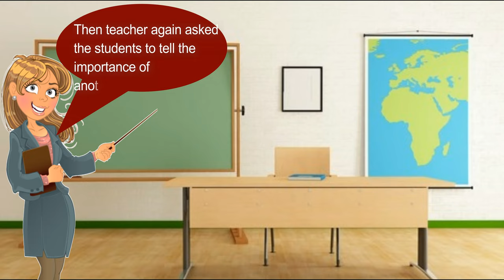how to roast your teachers|how to make your teacher laugh|school pranks on teachers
school pranks on teachers
Teacher and student funny jokes
high school jokes
how to roast your teachers
how to make your teacher laugh
going back to school jokes
Teacher and student funny video
Teacher and student conversation

Blagues drôles sur le professeur et l'élève
有趣的老师和学生笑话
Bromas divertidas en profesor y estudiante
शिक्षक और छात्र पर मजेदार चुटकुले
Смешные анекдоты о учителе и студенте
教師と学生の面白いジョーク